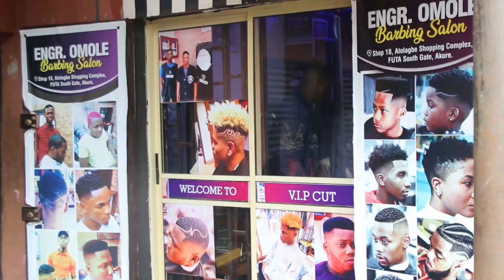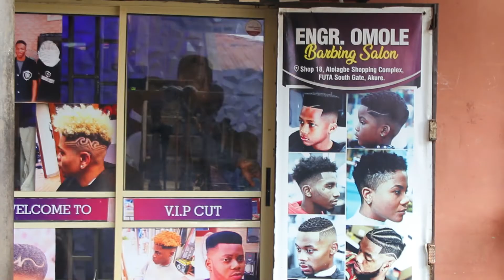engromole barbing salon come for your favorite hair cut